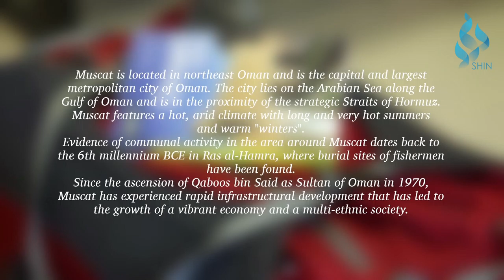Oman Documentary - English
Oman from the eye of Iranians!